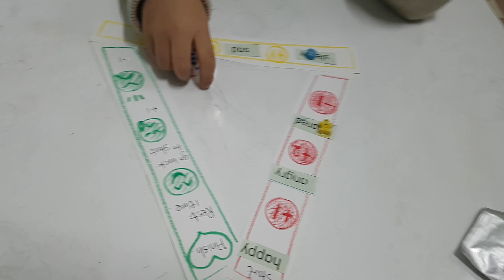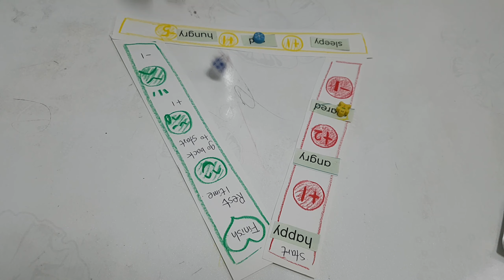무한 반복 보드?